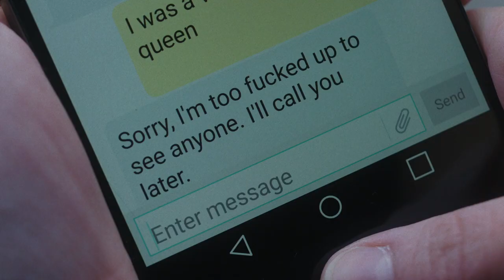Fourteen_trailer (94 min., 2019, EUA)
um filme de Dan Sallitt

Mara (Tallie Medel) e Jo (Norma Kuhling) são as melhores amigas desde o ensino médio, quando tinham 14 anos. Jo é a mais extrovertida, é assistente social, vive uma série de relacionamentos breves, sempre intensos. Mara tem uma personalidade mais reservada, é professora assistente, tenta uma vaga no ensino fundamental, e escreve ficção em seu tempo livre. Sua vida romântica é dos pequenos casos, até conhecer Adam. Jo apresenta uma certa instabilidade emocional cada vez mais preocupante que afeta seu trabalho e sua vida pessoal. Ao longo de mais de uma década, Mara às vezes tenta ajudar, às vezes recua para se preservar, mas nunca deixa para trás sua poderosa conexão afetiva com Jo.

Fourteen traz com grande sinceridade e sensibilidade a dinâmica de uma longa amizade e seus altos e baixos, quando às vezes os interesses divergem, as brigas e os problemas pessoais deixam de lado a cumplicidade, os encontros e desencontros amorosos levam a vida para momentos diferentes. A complexidade do sentimento da amizade que se transforma e permanece.